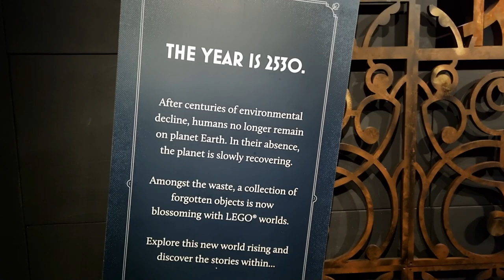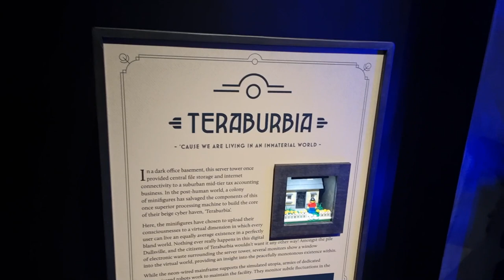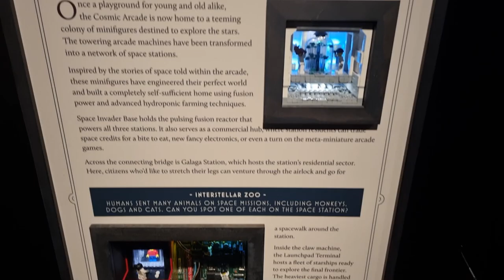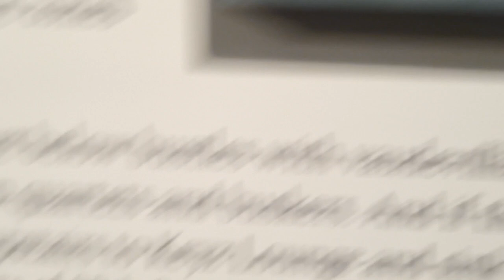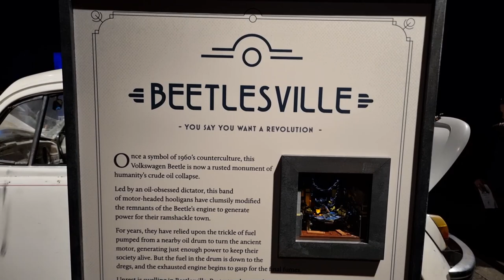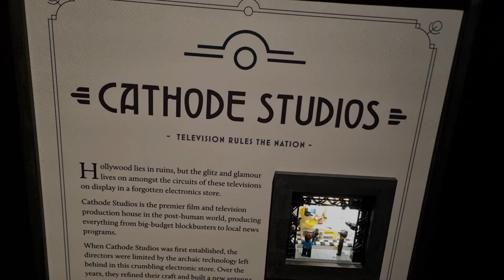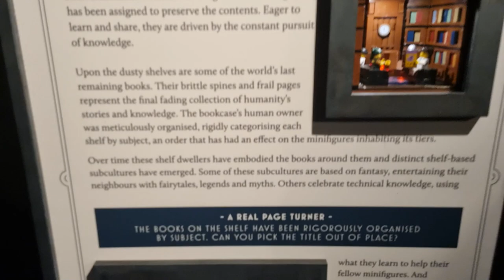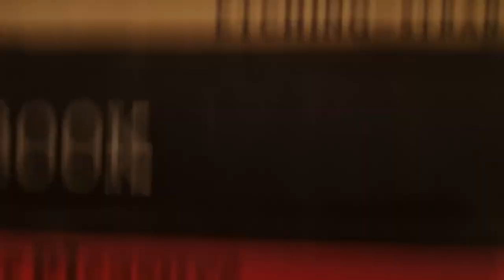RELICS: A New World Rises | LEGO - South Australian Museum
check out our Podcast (PUNCH IT!) and see what collectibles we have available for purchase and pre-order.

KESSELRUNHAIR.COM
ANGELGROVECOLLECTABLES.COM
AUSSIESYFICOLLECTABLES.COM
BULLETPROOFVILLAIN.COM.AU
CULTURESHOCKCOLLECTABLES.COM
GOODIESTOYZ.COM.AU
INBOXTOYS.COM.AU
OZZIECOLLECTABLES.COM